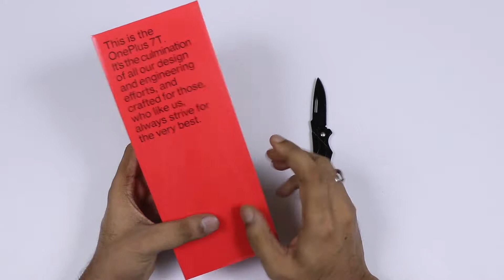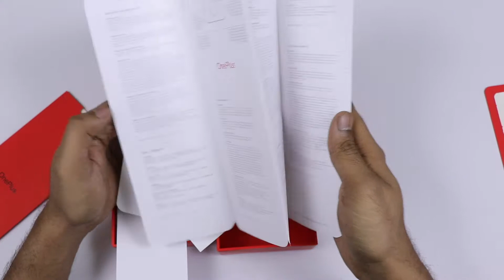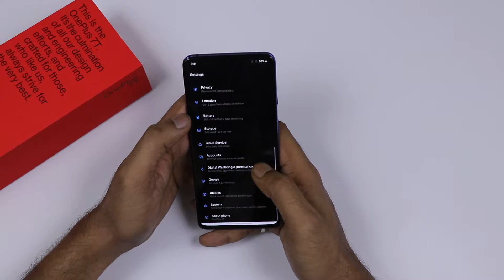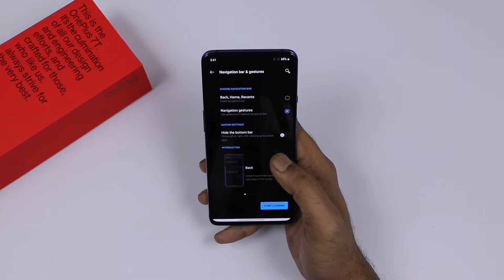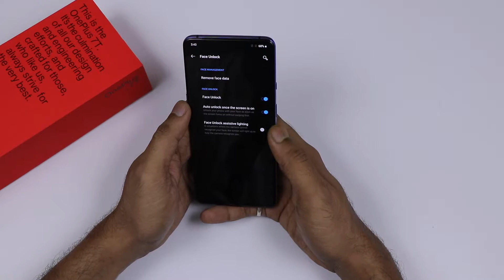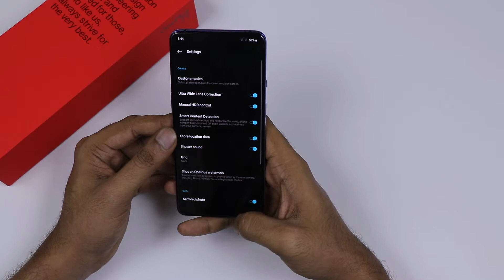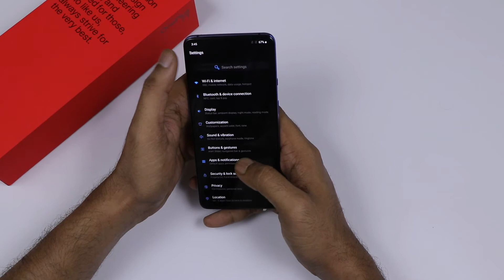OnePlus 7T [বাংলা] [Bangla] - Unboxing, First Impression, Fingerprint Sensor and Face Unlock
OnePlus 7T - Unboxing, First Impression, Fingerprint Sensor and Face Unlock